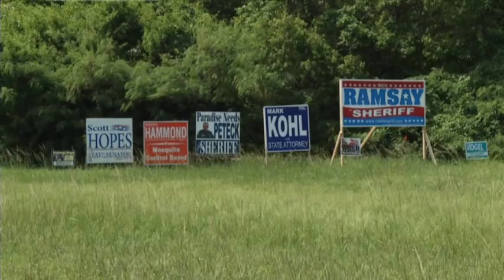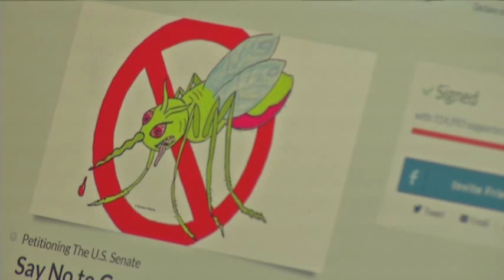Controversy Over Genetically-altered Mosquitoes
Officials are planning to introduce genetically-altered mosquitoes in the Florida Keys to combat Dengue Fever, but opponents say there are too many unknowns. (Dec. 6)